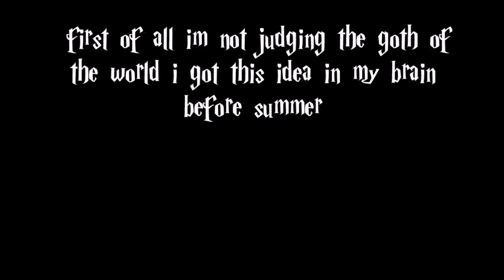goth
🎉  hello guys today  video is a pic that not sunshine and rainbows , today we made a goth sim  , please comment down bleow some other video of the sims you want to see   🎉

 movie maker
obs recorders
🎀 i dont own non of the music i give the cedits to the people who make them 🎀